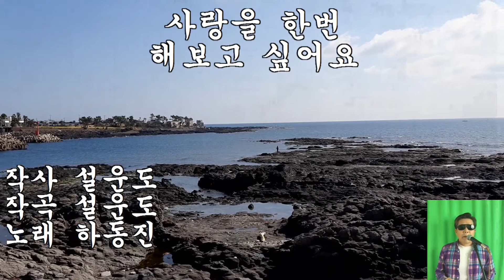제주도와 음악과 함께하는 여행...사랑을 한번 해보고 싶어요-하동진(복면아재) 세월이 다가기전에 ../배경화면:대평항에서...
하동진 가수 출생 1962년
데뷔1988년 노래 '선 채로 돌이 되어'
경상남도 하동군 홍보대사
2007년 법무부 홍보대사를 지낸 사실로
'굿모닝시티 분양사기' 의 수감자 석방 로비
수천만원을 챙긴 혐의로 기소된적있음.

작사 작곡
설운도 (이영춘) 출생1958년 배우자 이수진,
현철, 태진아, 송대관 등과 함께 트로트 4대 천왕.
트로트 씬을 대표하는 싱어송라이터 중 한 명.
'쌈바의 여인'과 '너만을 사랑했다'가 이영춘 작곡.
설운도의 많은 곡이 배우자 이수진 작사다
만나게 된 계기도 이수진이 작사가 하고 싶었던
차에 작곡을 할 줄 안다는 점을 어필하며 접근.
완전 탈모가 있어서 가발을 착용하고 있다.
아내가 결혼 수년 후에야 가발인 걸 알았다고.
잃어버린 30년:1983년에 '이산가족을 찾습니다'대표곡.
원래 제목은 '그리운 나의 아버지' 제목과 가사를
바꿔 불렀고 히트. 최단기간 히트곡으로 기네스 북에.